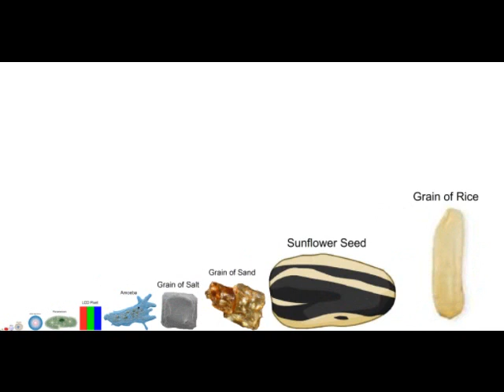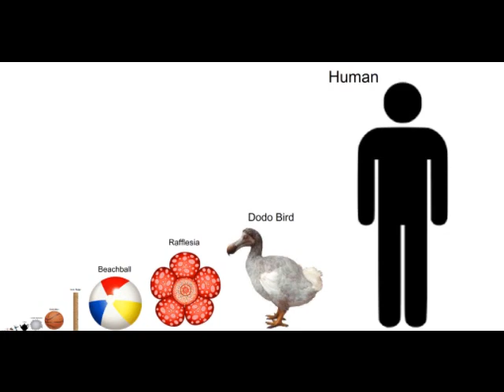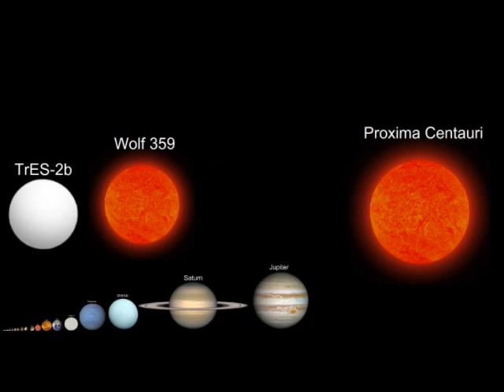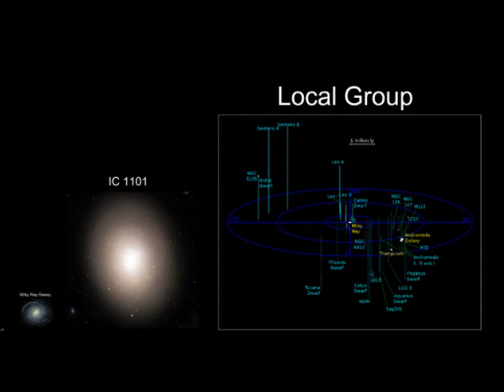Scale of the Universe (ft. carykh, Universe UA and Nikon) "FIXED"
Like this video and thumbs up for more 👍

Eli Soriano
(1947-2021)